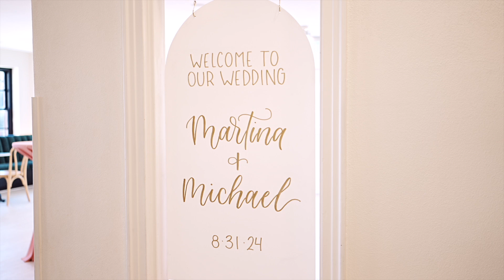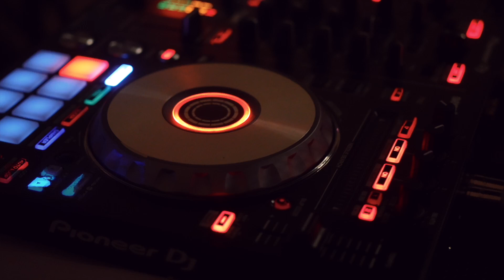Martina and Mike's Wedding Day Cinematic Highlight Love Story Film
Sunshine, love, and marrying your best friend!  Saturday's wedding had all the feels and so much fun!  Congrats to Martina and Michael on their grand celebration and marriage!